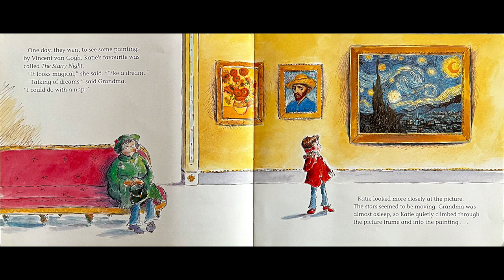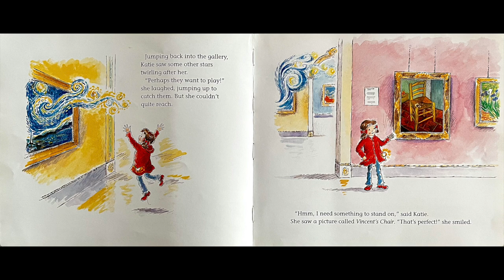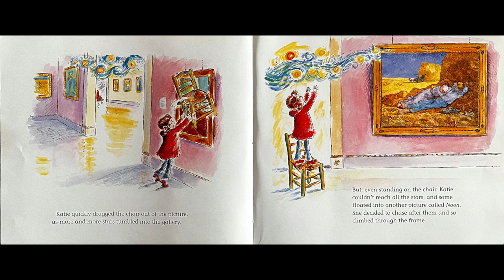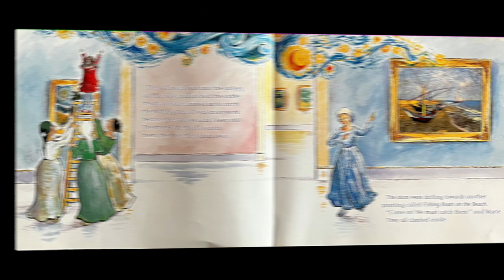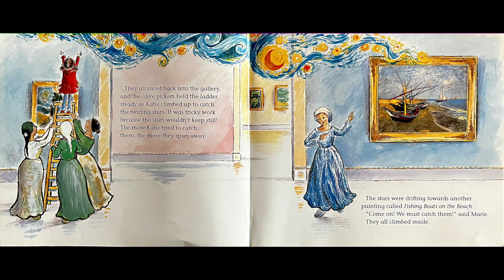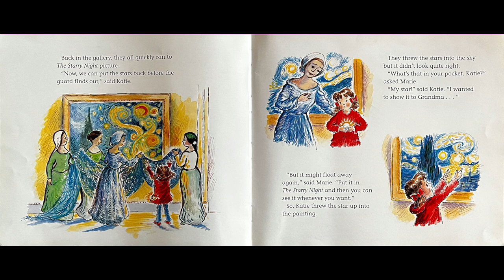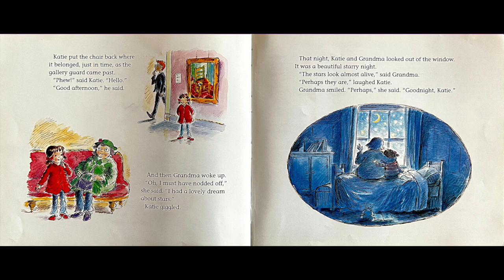Katie and the Starry Night by James Mayhew - Read Aloud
Katie and the Starry Night by James Mayhew